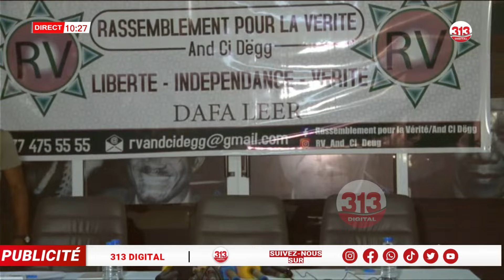URGENT: Me Ngagne Demba Touré arrêté par la DIC chez lui, d’après Jotna Média